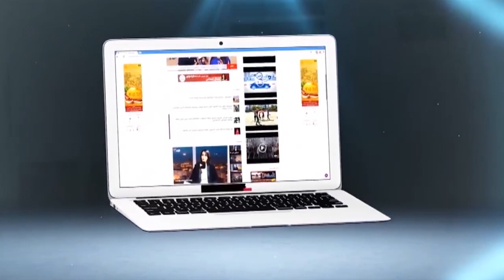أوحلي الوزير المنتدب المكلف بالمياه و الغابات بعد تعيينه:سنعمل على تحسين المعيشة في العالم القروي